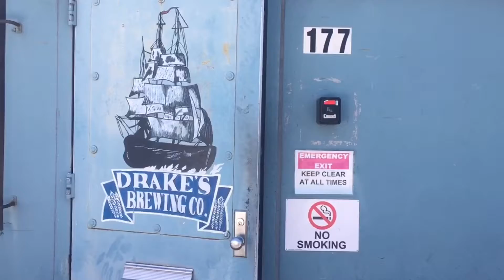CARS OF THE FUTURE!